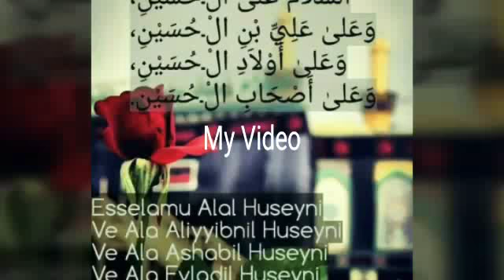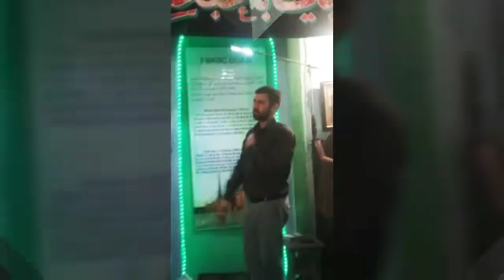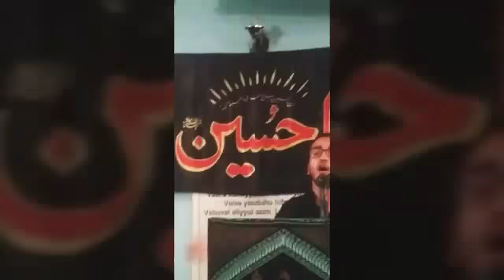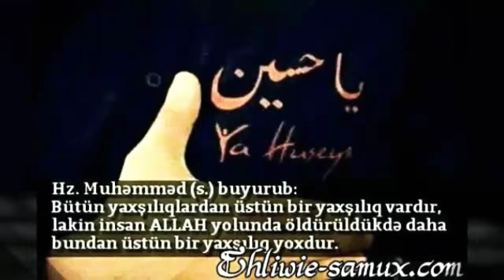Məhərrəm ayı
Mahe Məhərrəm